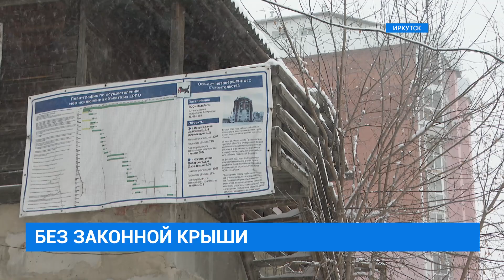Дольщики без законной крыши по улице Дыбовского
Это самый популярный долгострой в Иркутске. Так говорят жители домов по улице Дыбовского. Примерно за 15 лет объект так и не сдали в эксплуатацию, при этом в домах сейчас живут люди целыми семьями. По какой причине не могут завершить строительство и что произойдет с крышами над головами иркутян. Разбиралась Дарья Макарова.